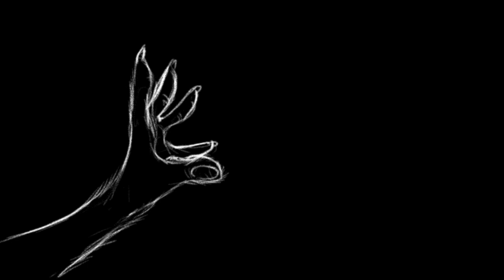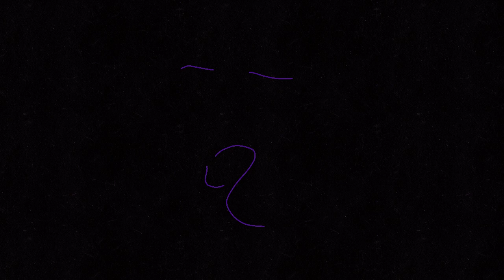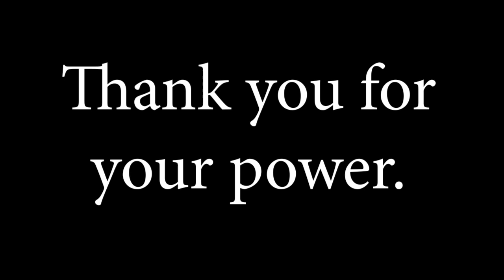The Flower Power Series Episode 4: My Companion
Thank you. You are the love of my life.